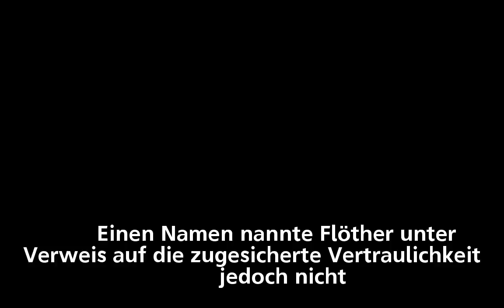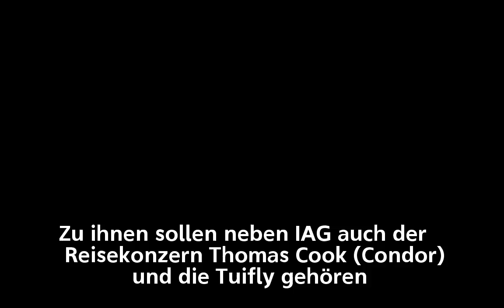Air-Berlin-Tochter – Fluggesellschaft Niki soll an IAG verkauft werden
Air-Berlin-Tochter –
Fluggesellschaft Niki soll an IAG verkauft werden